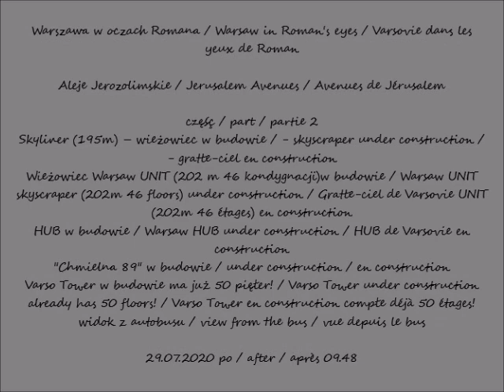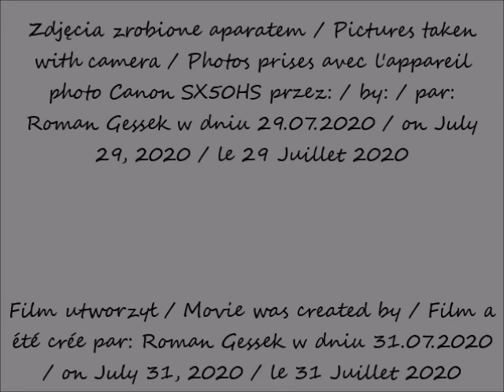2020 07 29 Warszawa Aleje Jerozolimskie cz 2 UNIT HUB Skyliner Chmielna 89 i Varso Tower w budowie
Skyliner (195m) – wieżowiec w budowie / - skyscraper under construction / - gratte-ciel en construction
Wieżowiec Warsaw UNIT (202 m 46 kondygnacji)w budowie / Warsaw UNIT skyscraper (202m 46 floors) under construction / Gratte-ciel de Varsovie UNIT (202m 46 étages) en construction
HUB w budowie / Warsaw HUB under construction / HUB de Varsovie en construction
"Chmielna 89" w budowie / under construction / en construction
Varso Tower w budowie ma już 50 pięter! / Varso Tower under construction already has 50 floors! / Varso Tower en construction compte déjà 50 étages!
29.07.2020 po / after / après 09.48